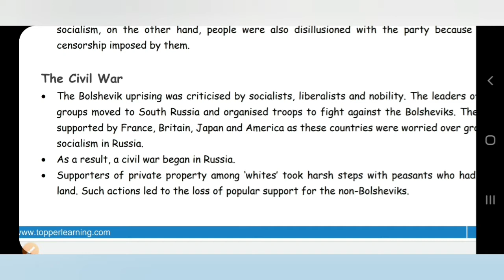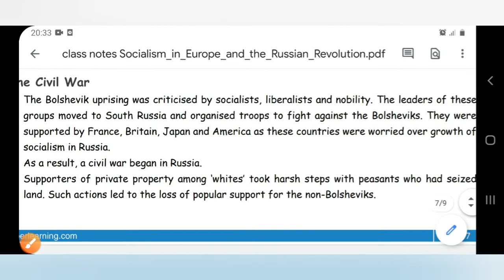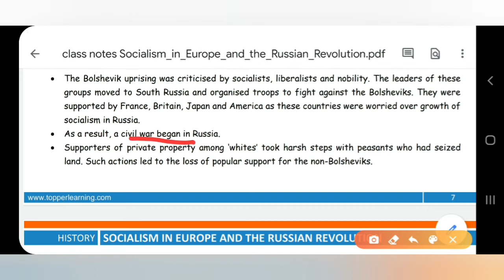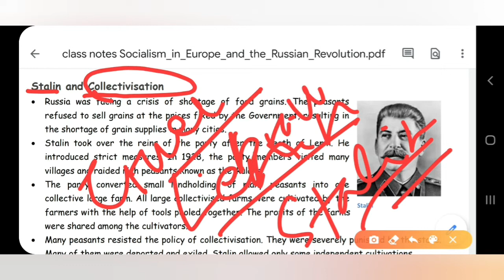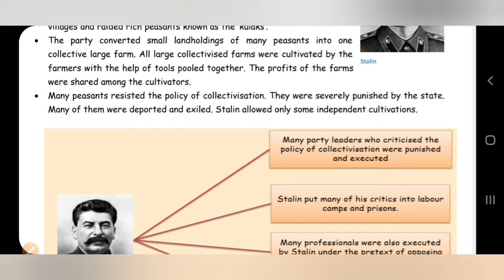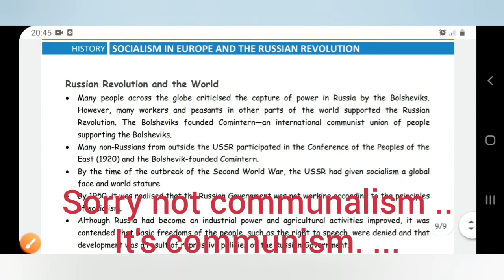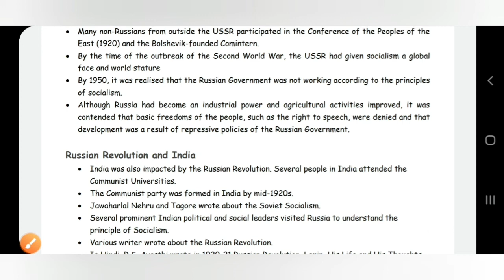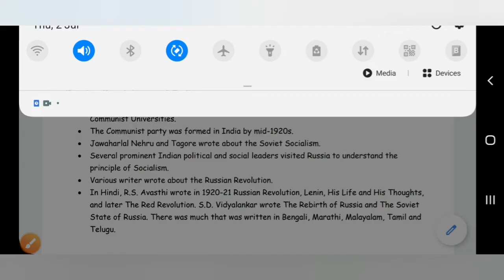Socialism in Europe and The Russian Revolution CBSE CLASS9 Chapter 2 HISTORY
In this video,you will get idea about civil war in Russia  ,Stalian and collectivization and the impact of communism across the world .If you find this video useful ,do like share comments and subscribe our channel .we really appreciate that .
Link of the previous videos have been given below :-